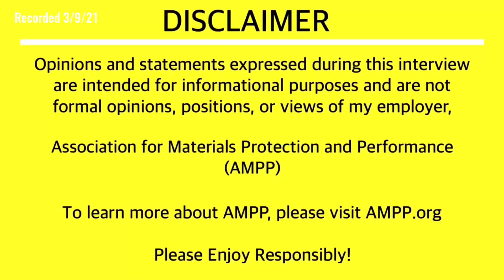Global Topic LIVE: "Coffee with Jim & James" Podcast w/Jim Schauer & James Cross (LinkedIn Stream)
Enjoy this recording of the 3/9/21 LIVE stream episode on LinkedIn with Jim Schauer, Executive Director and James Cross, Sr. Vice President of Brand and Marketing, with Energy Worldnet (EWN), and both who are also the awesome hosts of the "Coffee with Jim & James" podcast.

Hosts Hiedi Brooks, Director of Sales and Marketing from VCP Sales and I interview Jim and James on their successful podcast, current state of the oil and gas industry, where the industry is heading, and the importance of increasing the number of industry "influencers".

Check out and follow "Coffee with Jim & James" podcast on LinkedIn, just visit this